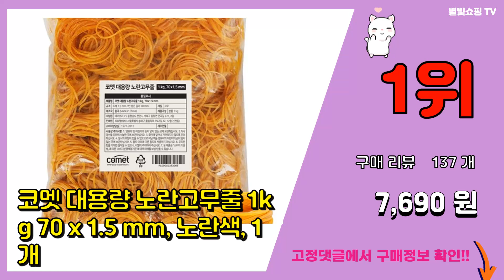고무줄 추천 판매순위 Top10 || 가격 평점 후기 비교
❤️❤️❤️요즘 가장 많이팔린 고무줄 추천❤️❤️❤️

[00:01]
10위. 코하스아이디 기능성 탱탱고무줄 35mm, 화이트, 2개입 [4,900원]

[00:06]
9위. 유니아트 1000 흑고무줄 6p, 10개입 [6,000원]

[00:11]
8위. 고무나라 고무밴드 1kg 40 x 1.3 mm, 1개 [8,310원]

[00:16]
7위. 납작 고무줄 4~5mm x 90m, 화이트, 1개 [8,160원]

[00:21]
6위. 타키타키 머리끈 머리고무줄 500개 헤어끈 [6,900원]

[00:26]
5위. 알파 고무밴드 대 150g, 1개 [3,350원]

[00:31]
4위. 고무나라 고무밴드 1kg 70 x 1.5 mm, 1개 [8,100원]

[00:36]
3위. 코멧 노란고무줄 330g 70 x 1.3 mm, 노란색, 1개 [3,960원]

[00:41]
2위. 고무나라 10000 고무밴드 70 x 1.3 mm, 1개 [4,000원]

[00:46]
1위. 코멧 대용량 노란고무줄 1kg 70 x 1.5 mm, 노란색, 1개 [7,690원]